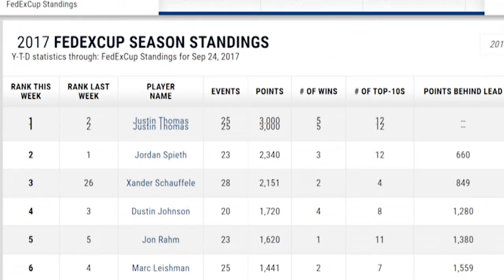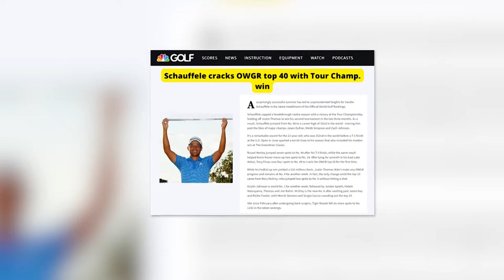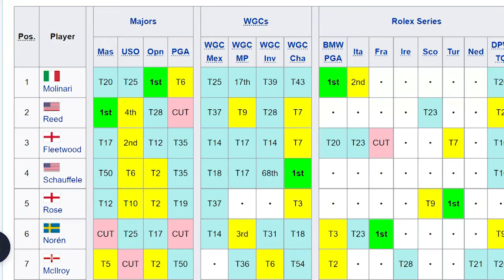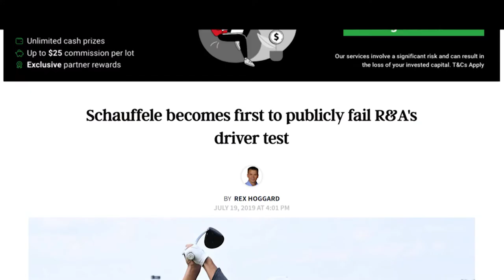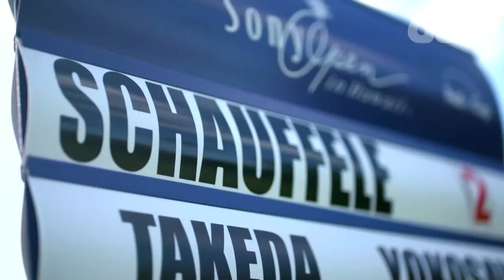PGA Tour Xander Schauffele: A Golf Documentary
Give the video a watch and find out everything there is to know about PGA Tour professional Xander Schauffele.

Here at GOLF LINKS we love the game of golf and have been involved in it in some way or another for over 40 years.